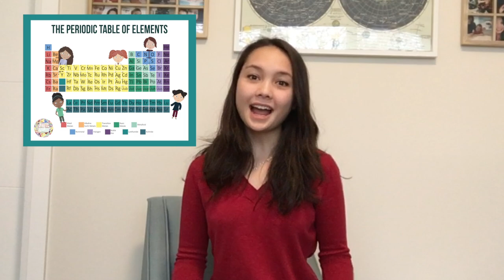International Day of Women and Girls in Science! - FREE PRINTABLE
Happy International Day of Women and Girls in Science!

Sci Files posts all kinds of science videos, from experiments to explanations. Learn the science behind what's happening in the world through our videos.
I wrote a book about STEM!

STEM Files is a book set designed to encourage young children to pursue STEM subjects. The book contains 5 smaller books; Chemistry, Biology, Engineering and Mathematics. In addition, it includes a Parent Guide. Link to the accompanying board game, rules, and stickers/players